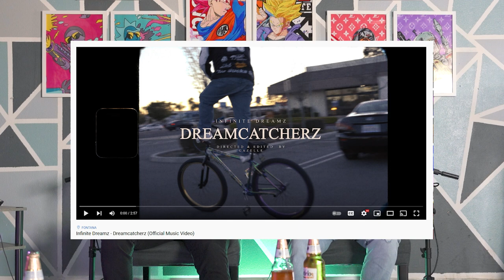Lying To Your Parents ep.156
Lalo, david, johnny, and gazelle talk le shit. On this week's episode the bois discuss why they grew up lying to their parents, the constant fighting on twitter, the myspace social media era and so much more! Podcast Visuals are out every Wednesday! To stay updated on newly released content
Also huge thanks & credit to Loera for the instrumentals!